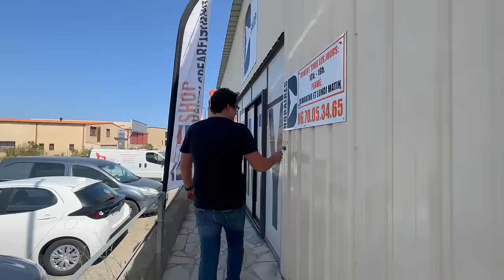Chasse sous marine en Méditerranée avec @DentySpearfishing juillet 2023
Ça y est, j'ai le nouveau matos, et quel Matos !
Moment incroyable !

N'oubliez pas de me poser vos questions en commentaires pour la semaine prochaine !